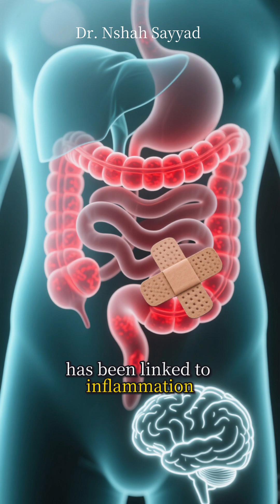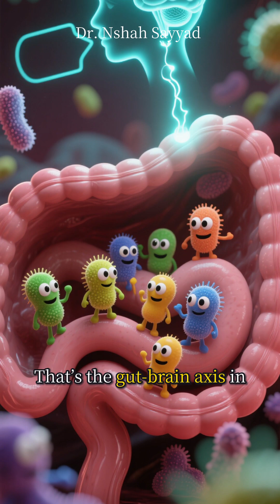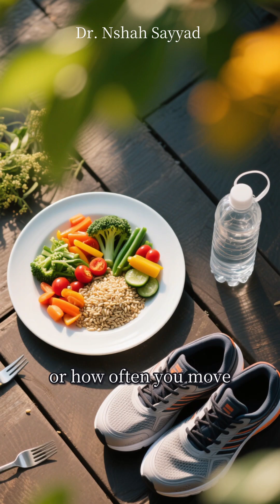Your Gut Ages Too: How Microbes Shape Your Health Over Time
Your Gut Ages Too—And It’s Changing More Than You Think!
Did you know your gut microbiome evolves as you age—and that tiny microbes could be shaping your mood, immunity, and longevity? In this video, we dive into the fascinating science of the aging gut, exploring how microbial diversity shifts over time and what that means for your health.

🌱 Learn how your gut is like a bustling city of bacteria, how it talks to your brain, and why fiber and fermented foods are your best allies.
🧠 Discover the gut-brain axis, immune system links, and real studies showing how your microbiome affects aging.
💡 Plus: Simple lifestyle tips to keep your gut thriving—at any age.

📌 Topics covered:
- Gut microbiome and aging
- Gut-brain connection
- Microbial diversity and inflammation
- Longevity and nutrition
- Probiotics, prebiotics, and lifestyle hacks

GutHealth